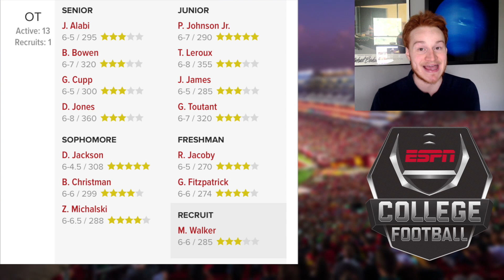Ohio State's biggest FLAW in 2022 and beyond... || Recruiting PROBLEM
Ohio State football offensive line recruiting talk